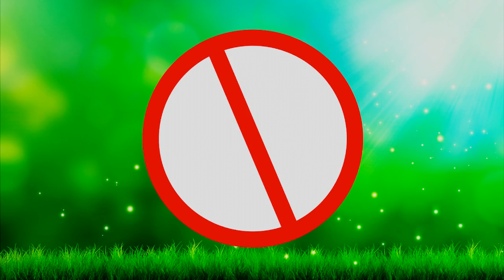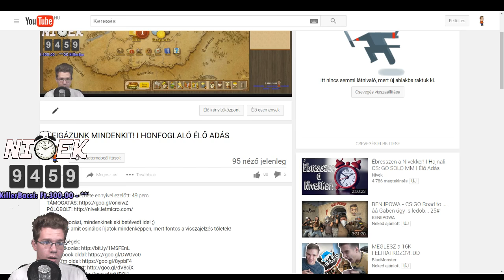LEIGÁZUNK MINDENKIT! I HONFOGLALÓ ÉLŐ ADÁS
Jó szórakozást, mindenkinek aki betévedt ide! ;)
Ha tetszik amit csinálok írjatok mindenképpen, mert fontos a visszajelzés tőletek!

Élő adással kapcsolatos infók:
-) Live & videó felvevő program: Open Broadcasting Software 720p
-) Videó szerkesztés: Sony Vegas Pro 13
-) Mikrofon: Superlux E205U
-) Webkamera: Microsoft LifeCam HD 3000
-) Fejhallgató: Zalman HPS300

Gépem főbb alkatrészei
-) Alaplap: AsRock Z170 Extreme 4
-) Processzor: Intel Core i5 6500 @ 4.2 Ghz + CM Hyper 212 Evo
-) Memória: HyperX DDR 4 16 GB 2400 Mhz
-) Videokártya: AMD HD 7770 1 GB
-) Winchester: 3 TB + 1 TB
-) SSD: Samsung 850 EVO 250 GB
-) Táp: Super Flower Leadex 80+ Gold 650W
-) Ház: Zalman Z11 Neo
-) Chat olvasó laptop: Lenovo G500

Köszönöm hogy benéztél, ha teheted gyere máskor is ;)

Üdv.:
Nivek

Akik már támogattak engem, külön köszönöm Nektek!
Berci-Division | Roland-GTA V | Ádám-Warhammer: Vermintide | Lewiis-Polaris | Arsy-FC Primal | Wurgar  - Dead by Daylight és Tabletop Simulator | Jack - Titanfall és SW BF